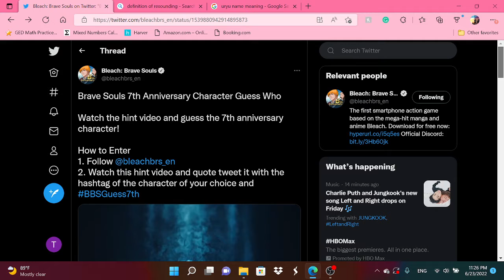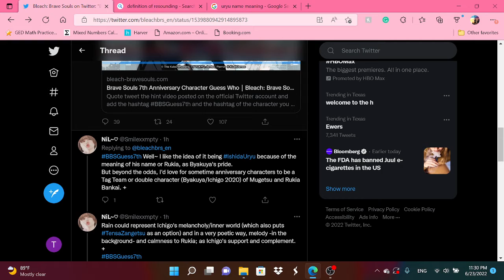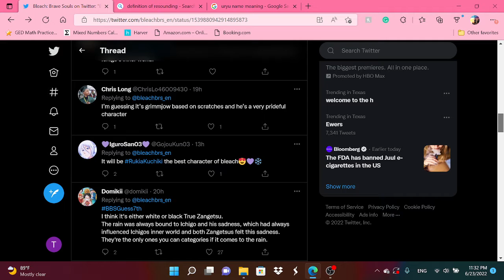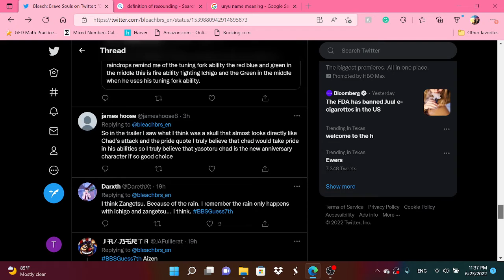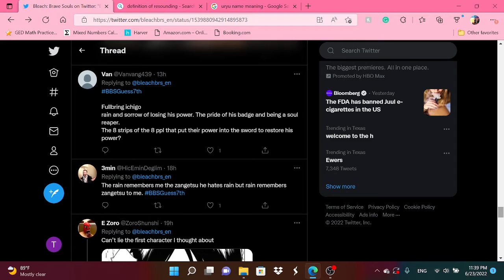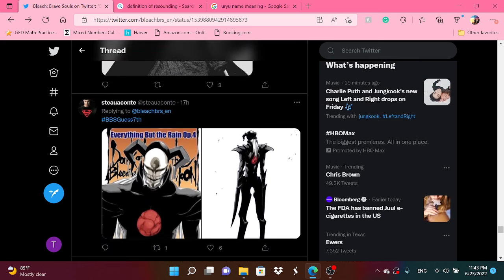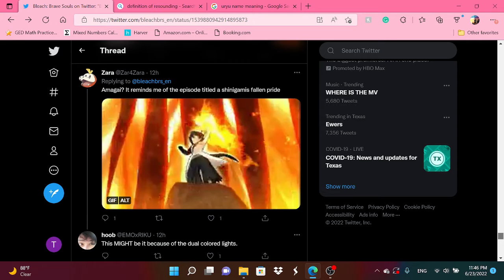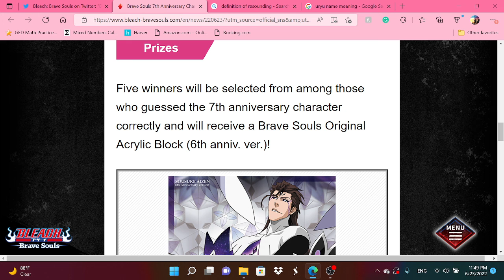I know who the Bleach Brave Souls 7th Anniversary will be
It's definitely between White Ichigo and Uryu